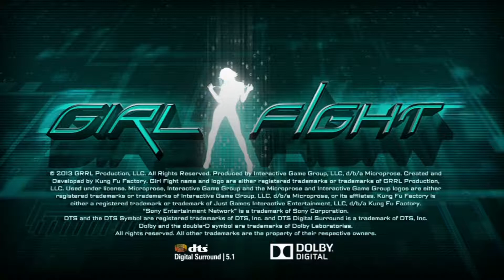Let's AggroTest! #01 Girl Fight [German] [HD]